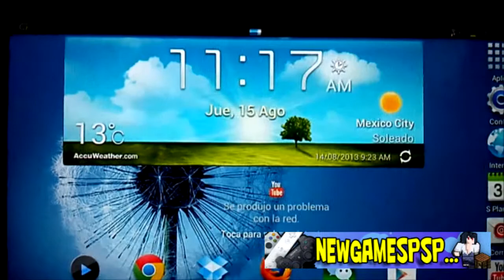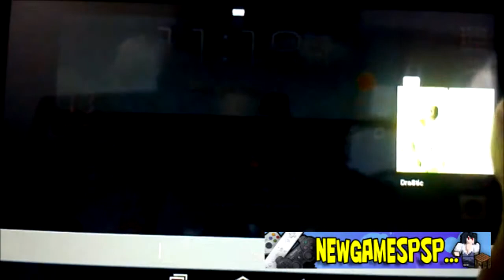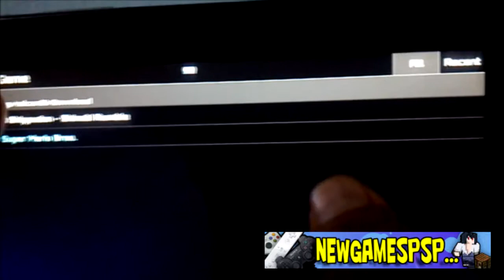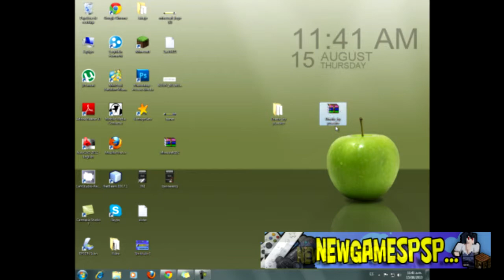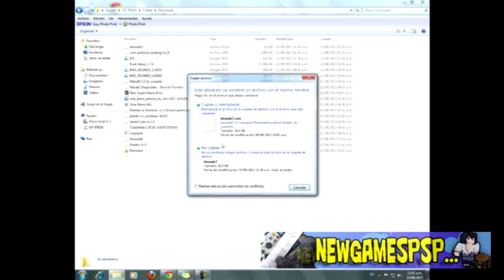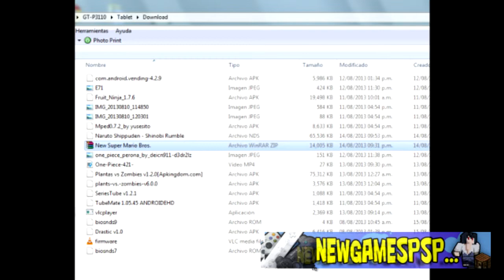Emulador de NDS para Android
Hola amigos ahora les dejo este nuevo emulador de NDS espero y les guste aqui les dejo el link de descarga :
√v^√v^√♥√v^√v^√♥√v^√v^√♥√v^√v^√♥√v^√v^√♥
 ♥ Siganme:
√v^√v^√♥√v^√v^√♥√v^√v^√♥√v^√v^√♥√v^√v^√♥
 ♥ Mi blog:
 ♥ Mi Skype:
►►yusesito1
√v^√v^√♥√v^√v^√♥√v^√v^√♥√v^√v^√♥√v^√v^√♥